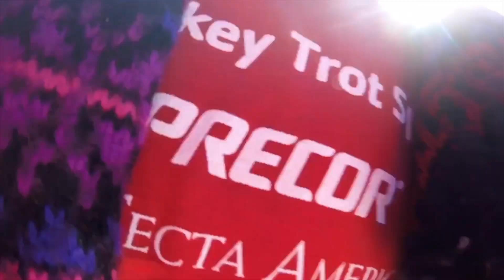My first 5K on The coldest Thanksgiving!!!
I hope everyone is proud of me I know I am very proud of myself!!!